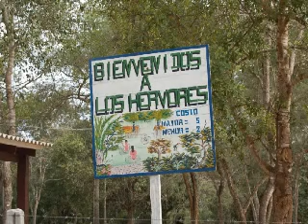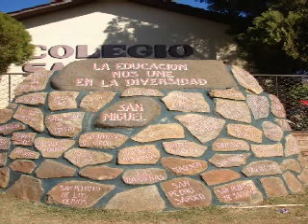15 años de Participación Popular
Homenaje en imágenes a los 15 años de Participación Popular